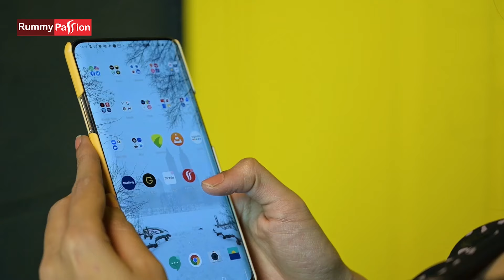Have the Time of Your Life with Madhumita Sarcar at Rummy Passion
Catch the Fun with Bengal’s Beauty, Madhumita Sarcar at West Bengal’s Most Loved Rummy App! Download Rummy Passion APP today & get a chance to play rummy with her. Use code NEW & Get up to Rs 7,000 Bonus.